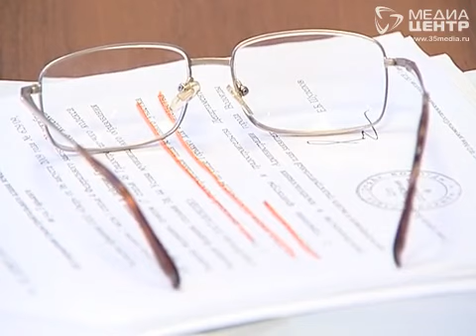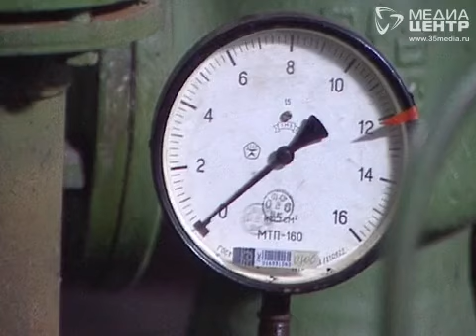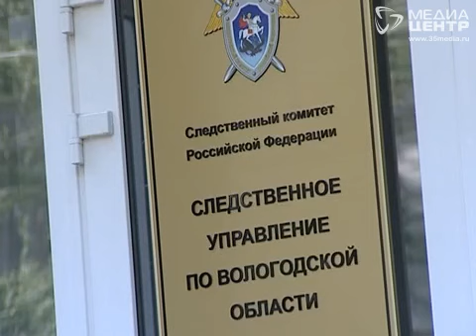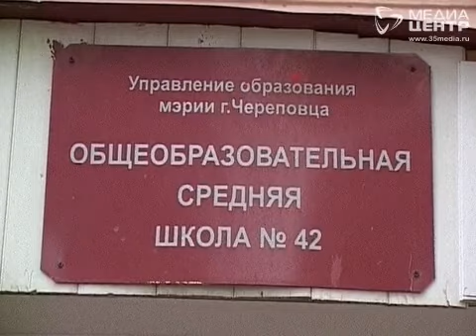Новости. Итоговая программа 05.06.2011 Часть1